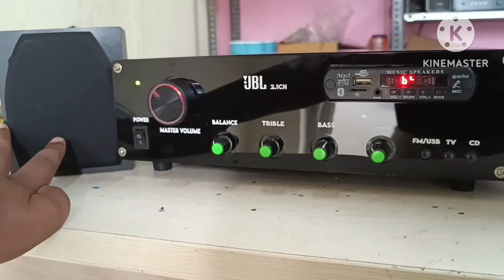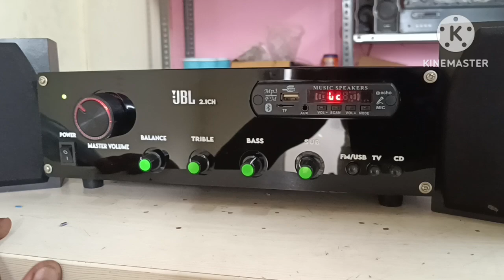4 channel amplifier speaker system for 3 inch award full range speaker 🔊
Hameed electronics
MGR market road
KK nagar
chennai -78

audio test

product link